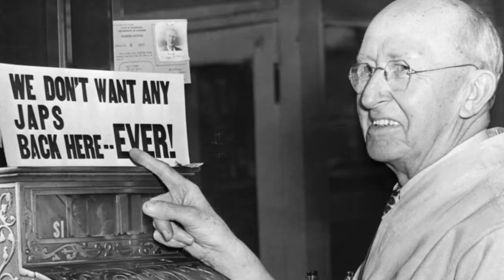U.S. Documentary Film: MORE THAN MIYAGI - Trailer | 美国纪录片《森田则之》预告片 | 2020 AFF 亚洲电影节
Pat Morita is no longer with us, but fortunately for his multitude of adoring fans throughout the world, he left behind a painfully revealing autobigraphical record of his much-too-brief time here on earth. And what a high-flying time it was!

​Pat’s life story might be best described as a journey from one “prison” to the next – beginning with his early childhood, the first decade of which he spent in a charity hospital ward, encased in a rigid body cast from his neck to his knees.

Miraculously able to walk once more, he was then locked behind the barbed wire enclosure of a World War II Japanese-American internment camp for the next three years.

After the war, he found himself imprisoned within the narrow confines of matrimony and parenthood, while desperately pursuing a comedy career in the ghetto-like world of show business. One in which he was constantly told that “Japs ain’t funny.”

But the most formidable prison of them all – one that he’d built himself and could never escape from – as his ever-increasing addiction to drugs and alcohol.

People seeing Pat Morita on television or in films would invariably endow him with those same positive traits of Mr. Miyagi, that all-knowing Zen Master of the Karate Kid films, who could catch a fly in mid-flight with a pair of chop-sticks; a transcendental guru with a twinkle in his eye, who had the solution to any of life’s challenges.

In truth, the real Pat Morita was quite the opposite. For deep inside that sweet, generous, multi-talented performer seethed an army of demons, taunting him with every temptation known to man. Some days, Pat could grapple with, and even defeat these demons. Most days, he couldn’t.

Pat Morita’s never-completed autobiography (in reality, more of a “confessional” than a “memoir”) recounts the truly extraordinary events of both his private life and his professional career – which might help to explain the conflicting forces that forever plagued this complicated beloved “funny man.”